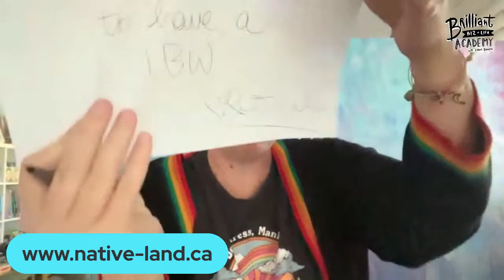Ask Leonie Anything!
Got questions about business? Marketing? Writing books? Creating e-courses? Money? I'm here to talk about ALL OF IT!

Don't forget - Academy enrolments close in less than 3 days. Get $5,000 of my courses, coaching & books for under $100 a year (!)